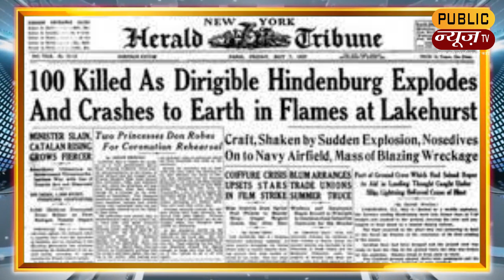आज का इतिहास | 5 May की महत्त्वपूर्ण घटनाएँ | Aaj Ka Itihas | Public News Tv